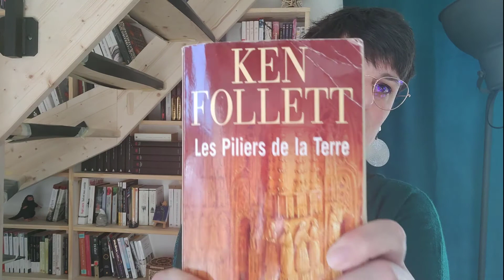Chronique littéraire : Les Piliers de la Terre - Ken Follet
Il est donc venu le temps des cathédraaaales, le monde est entré dans un nouveau millénaire... Ey plus sérieusement, je vous partage ce coup de coeur que j'ai eu, il y a quelques années ( genre 10 ans) pour cette saga, en commençant par Les Piliers de la Terre.